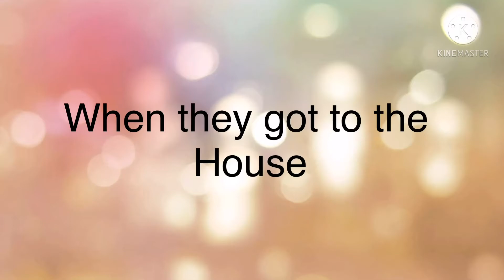The girl in love with the alpha part 6